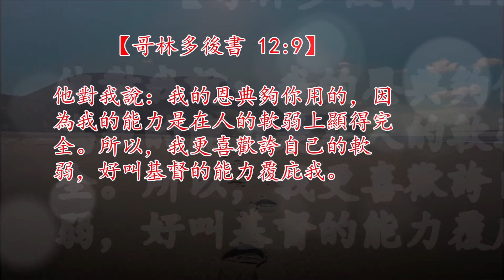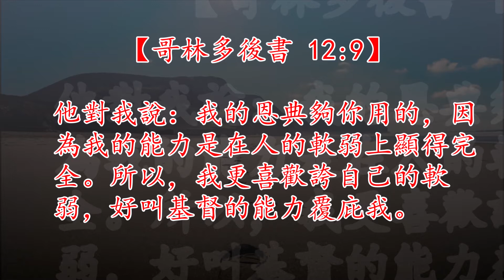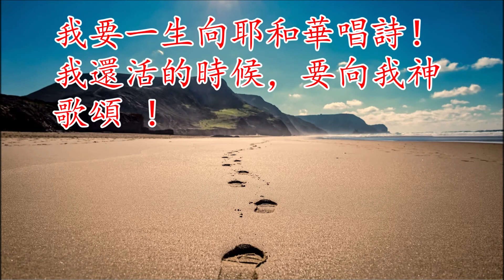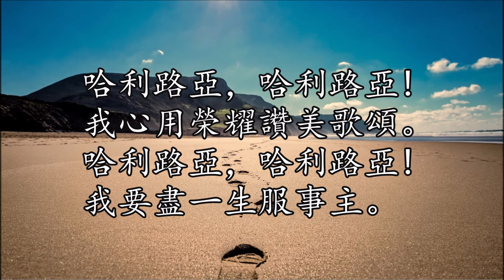我要盡一生服事主 | I Will Serve the Lord All My Days | Don Besig and Nancy Price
詞: Don Besig and Nancy Price (ASCAP)
曲: Don Besig (ASCAP)
譯: 程亦妮